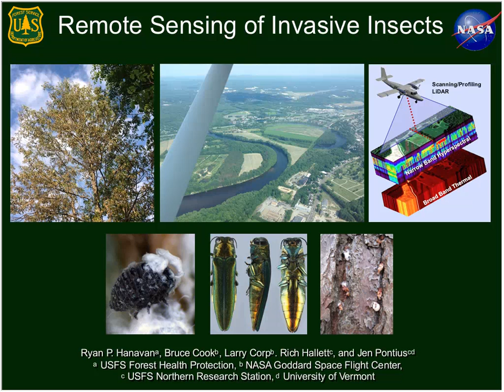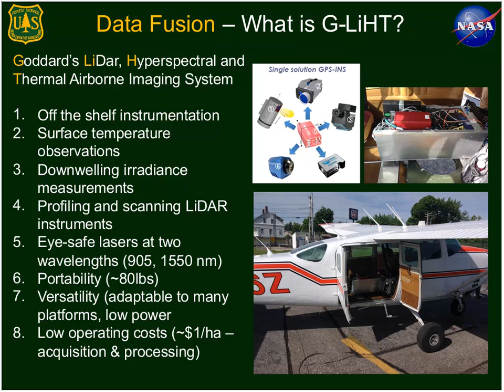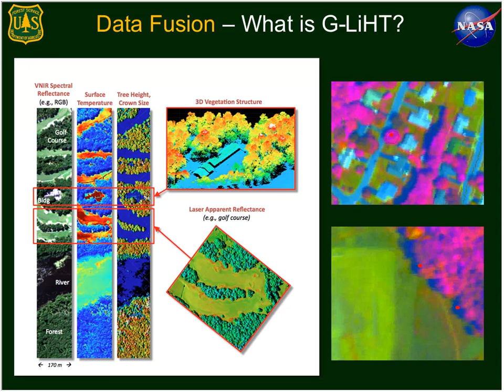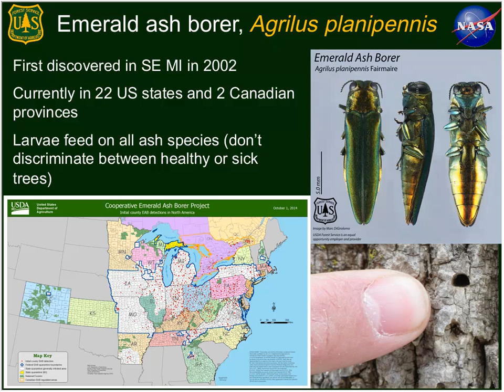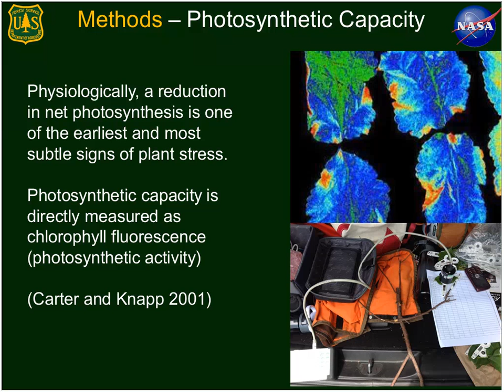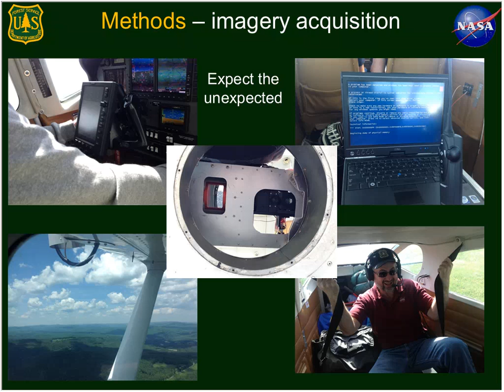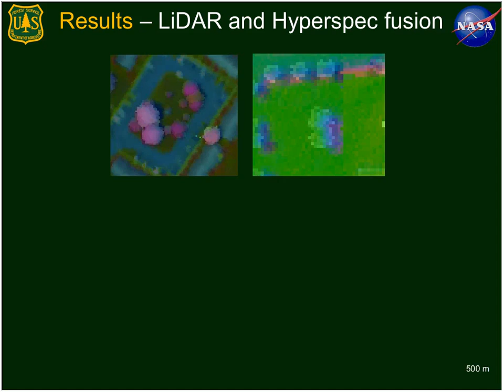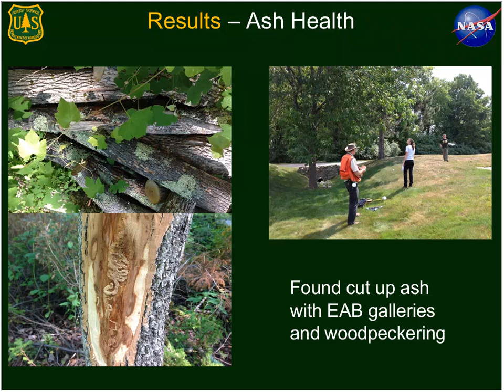Meeting Remote Sensing of Foret Pests (Sept 2015)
A presentation by Ryan Hanavan, US Forest Service, on remote sensing for invasive forest pests.